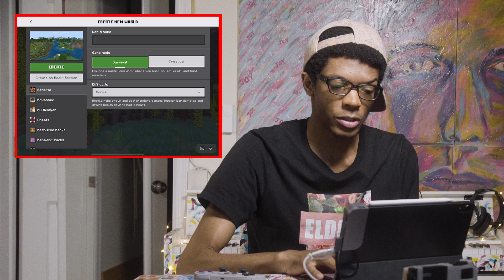Playing MINECRAFT For The FIRST Time…But Everything Went WRONG!! 😳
I thought I'd check out minecraft for the first time on an apple ipad pro with the mobile version of the game & the 8bit do sn30 pro--I did't expect it to be this difficult…should I start a gaming channel?

8Bitdo SN30 Pro
xbox dreamcontroller

// FEATURED PRODUCTS
8bitdo sn30 pro controller
iphone case
portable fan
more stickers
kingcamp folding table
table risers

anker mini portable charger
anker powercore portable charger
yiwer flameless candles
rechargeable flameless tea light candles
white fairy lights
color fairy lights

// PRILLEN
I like making art with a blend of vintage and modern tech

I have more to say about this on The Prillen Post

(FOLLOW ME--more to watch there!)

// EQUIPMENT/SOFTWARE
(what I use to make these videos)
sony a7sii
k&f concept black diffusion 1/4 filter
hasselblad 500cm
phase one p20 digital back
dji osmo pocket
apple iphone x
rarevision vhs app
8mm app
canon 24-105 l lens
rode videomic pro+
adobe premiere pro
adobe photoshop
apple logic pro

// MAIL
(send a postcard or something to check out!)
Steven Allen
Prillen
450 Lexington Avenue #1304